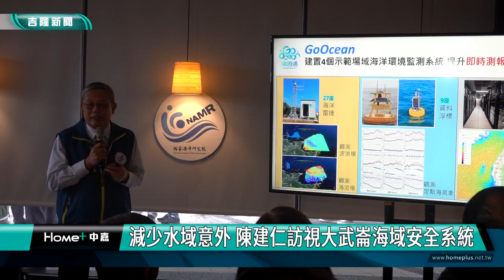陳建仁｜大武崙｜減少水域意外 陳建仁訪視大武崙海域安全系統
市長謝國樑:重視水域安全  持續與中央部門合作
(中嘉新聞記者黃紹銘／基隆採訪報導) 行政院長陳建仁、海洋委員會主委管碧玲等人，一同視察大武崙浮標站及無人機即時影像海域安全系統，陪同的基隆市長謝國樑強調，有鑑於去年北海岸海域意外事件頻傳，基隆市政府自去年起持續與行政院各單位合作，強化海灘安全風險告示、整合地方與中央既有資源，開發以人工智慧偵測離岸流的識別技術並建立告警機制，盼能提升海域遊憩安全，減少意外發生。
行政院長陳建仁到基隆視察大武崙浮標監測站及無人機即時影像海域安全系統，強調政府鼓勵民眾親海政策。
基隆市長謝國樑在致詞強調，基隆近年來配合行政院，向海致敬政策，有鑑於去年北海岸海域意外事件頻傳，基隆市政府自去年起持續與行政院各單位合作。
隨後，行政院長陳建仁、基隆市長謝國樑、海委會主委管碧玲等人，共同視察浮標監測站及無人機即時影像海域安全系統，院長陳建仁強調，透過海洋安全科技的投入，可以讓民眾親近大海的機會愈來愈多，愈安全、愈有保障。